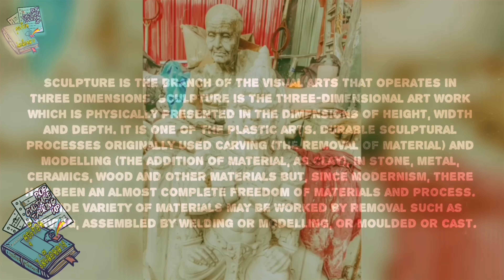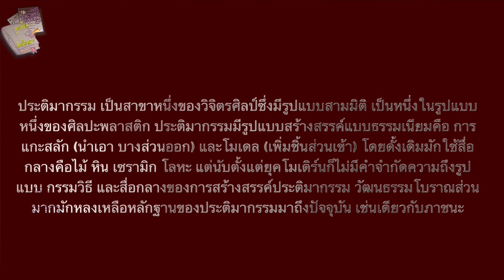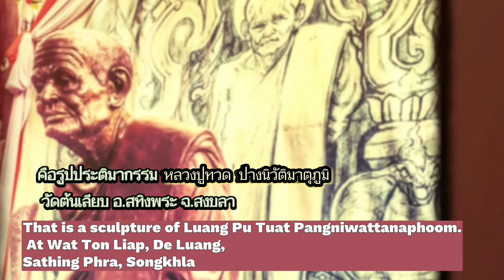ช่างหนึ่ง ศิลปินช่างฝีมือ ประติมากรรม แห่งดีหลวง | คุยเทือนไม่เลือนลาง p-saga POP CULTURE TALKING UP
P-SAGA ช่างหนึ่ง | อนิรุตต์ แสงอรุณ
ศิลปินช่างฝีมือ ประติมากรรม แห่ง ต.ดีหลวง อ.สทิงพระ จ.สงขลา
NEUNG | ANIRUT SANGAROON
artist craftsman in sculpture
Di Luang Subdistrict, Sating Phra District, Songkhla Province, Thailand

รายการ คุยเทือนไม่เลือนลาง | p-saga’s

แรงบันดาลใจที่ได้ จากอาจารย์สอนพละศึกษา ที่ท่าน สอนศิลปะในช่วงที่เนียนุประถมศึกษา เกิดความชอบ และศรัทธา ในฝีมือของอาจารย์ อุดม บุญมา

หลังจากนั้นก็เริ่มสนใจในด้านศิลปะ จึงได้เริ่มเข้าเรียน ศึกษาในสถาบันศึกษาด้านศิลปะ ที่มีอยู่ในภาคใต้ จน ถึง โรงเรียนเพาะช่าง  หลังจากได้เรียนรู้ในด้านศิลปะแล้ว เกิดความศรัทธาลึกซึ้งในงานศิลปะ ทำให้เกิดความสุขในการทำ จนอยากจะแบ่งความรู้ ความสุขให้กับคนรุ่นหลัง โดยการเปิดรับให้นักศึกษาที่สนใจ ในงานศิลปะแขนงนี้ เข้ามาศึกษา และเข้าฝึกงาน เพื่อที่จะนำไปใช้ในชีวิตเพื่อช่วยเหลือ เลี้ยงชีพ เลี้ยงครอบครัวได้ โดยใช้วิธีถ่ายทอด แบบที่ได้รับความรู้มาแบบไหน ก็จะถ่ายทอดความรู้ให้ผู้ที่สนใจไปแบบนั้น..

( รายละเอียด ใน รายการ )
ผลงาน | Artist's sculpture work

1 หลวงปู่ทวด เหยียบน้ำทะเลจืด หน้าตัก ๗ เมตร วัดควนนาหว้า อ.จะนะ จ.สงขลา

2 หลวงปู่ทวด ปางนิวัตมาตุภูมิ วัดต้นเลียบ อ.สทิงพระ จ.สงขลา

3 เทวสถานจตุคาม-ราชเทพ วัดคอหงส์ อ.หาดใหญ่ จ.สงขลา
4 พนานาควัดเขากุฎ

5 นักรบ พังพกาฬ จ.นครศรีธรรมราช
พังพกาฬ  ที่ นครศรีธรรมราช อนุสาวรีย์ขุนพังพการทหารเอก พระเจ้าศรีธรรมาโศกราช

6 ประติมากรรมตกแต่ง วัดอินทราวาส ท่ามิหรำ อ.เมือง จ.พัทลุง

7 หลวงปู่ทวด ปางชนะมาร หล่อทองเหลือง ขนาดเท่าจริง จ.หนองคาย

8 ช้างทรง วัดพะโคะ

9 ซุ้มประตู วัดต้นเลียบ ต.ดีหลวง อ.สทิงพระ จ.สงขลา

10 ต้นแบบองค์สุริยะเทพ วัดอินทราวาส ท่ามิหรำ อ.เมือง จ.พัทลุง